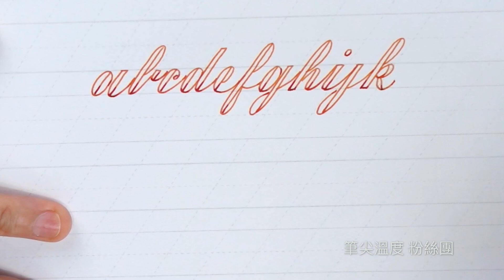【英文書法】手寫空心字💡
練習英文書法，會對字母的架構更清楚，
即使用硬尖的鋼筆或原字筆✍️，
也可以用描繪的方式，
將字母以空心的架構描繪出來👍，
還蠻適合用普通鋼筆或是果汁筆來畫卡片💌，
可用之前分享的1:1:1的稿紙練習喔！

筆具：炫彩鋼筆
墨水：自調橘紅墨水